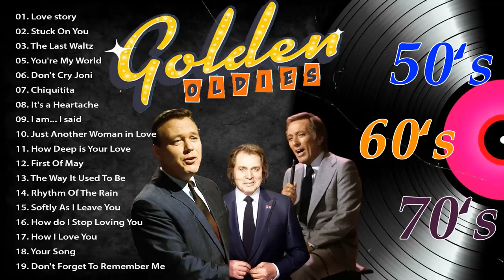Greatest Hits Golden Oldies 50s 60s 70s - Golden Oldies But Goodies - Old Songs 50s 60s 70s Playlist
● This is MHT Group official Youtube channel, who authorized by UMG, Believe Music, WMG,UMPG Publishing,...to broadcast its musical works worldwide.